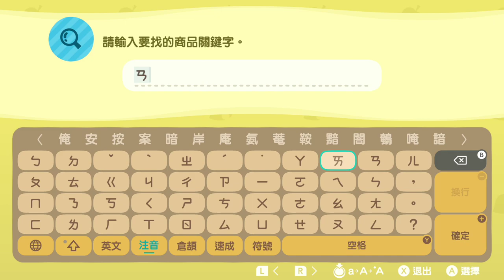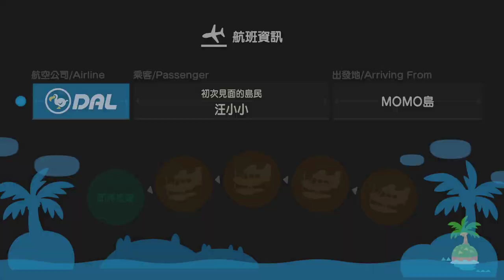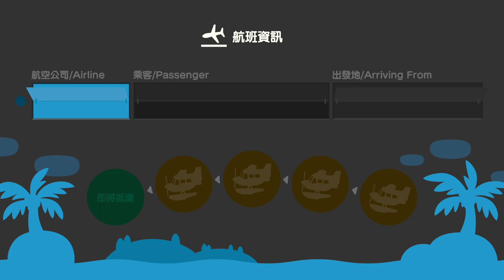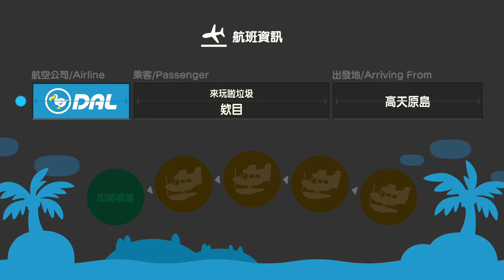【繁星】動物森友會 Day 37 2020 5 10